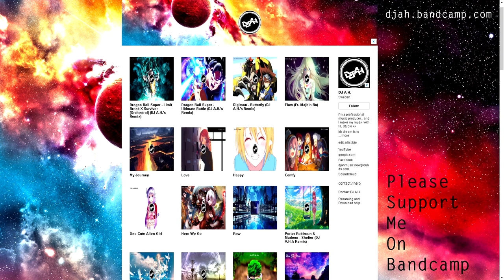[Drumstep] Elvis Presley - Can't Help Falling In Love (DJ A.H.'s Remix) Ft. Lydian Melody & Pascal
Enjoy this new remix, took me over 100 hours to finish d^_^b
BIG thanks to Lydian & Pascal for the collab.